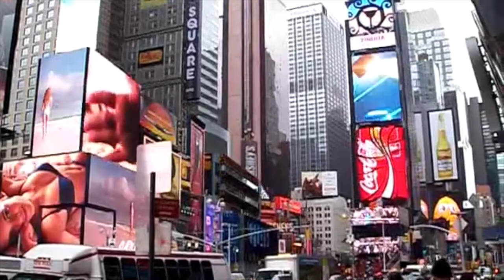NYC tour, Lower Manhattan, Central Park, Times Square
Some videos of New York City

from flickr - no changes made
Creative Commons 2.0